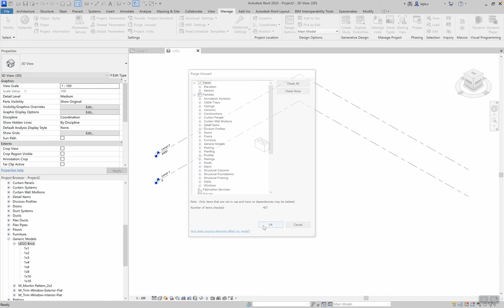Issue reloading purged family in Revit